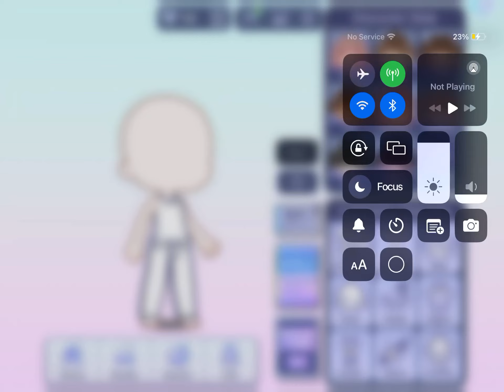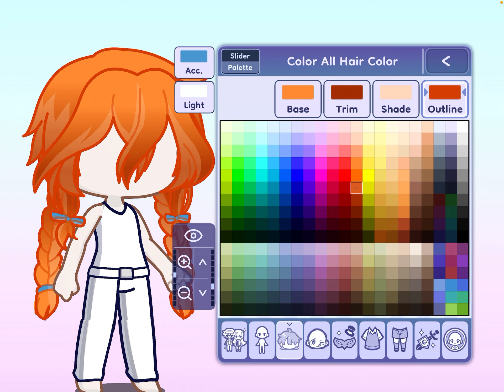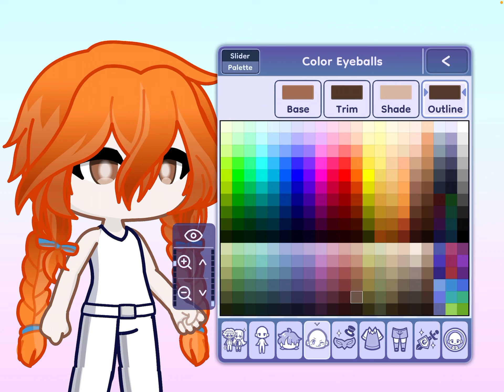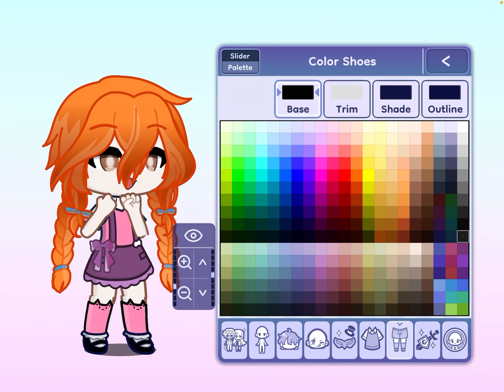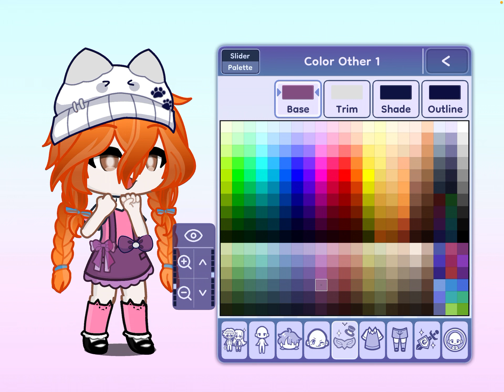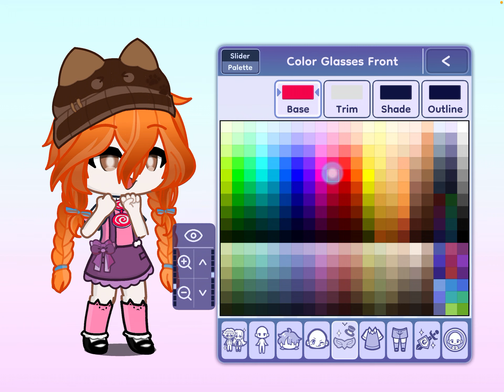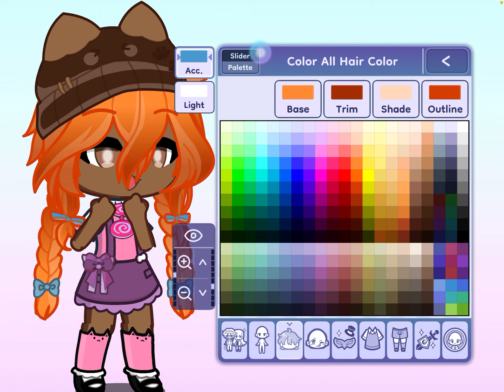C is next